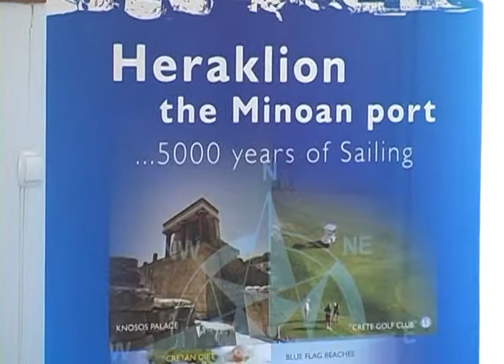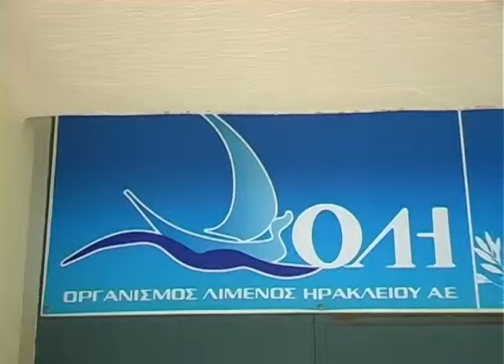Σύλλογος Γυναικών Επιχειρηματιών Ν. Ηρακλείου